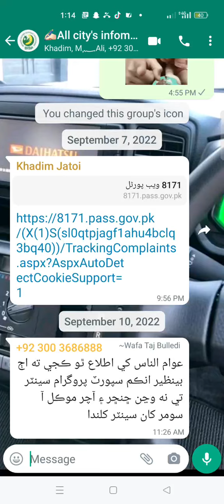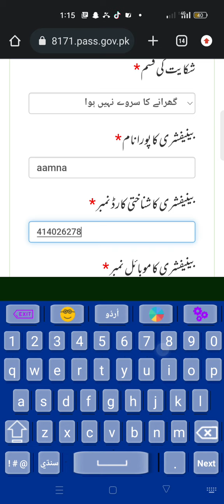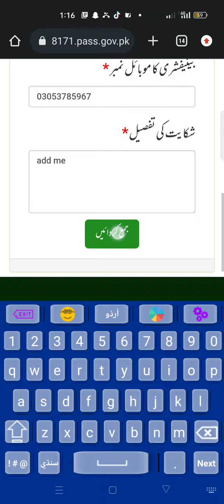Benazir income sport programe men kaise shamil hon